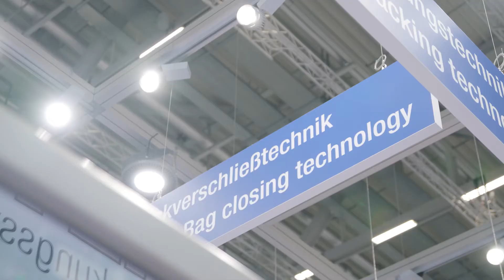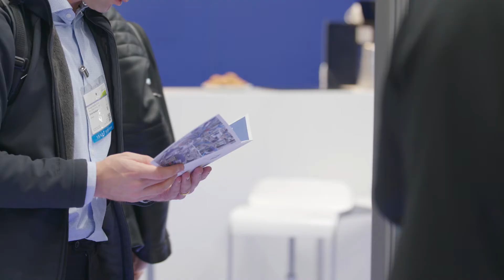➤ ➤ Anuga Foodtec 2018 ➤ ➤ Meypack Exhibition Film ➤ ➤ VP 600 Pouches in Tray with Lid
Meypack produces end-packaging machines. Not just any kind of machine but rather systems that measure up to the best end-packaging solutions in the world. Meypack is an internationally active specialist in machine manufacturing for individual packaging machines. Machines made in Germany, serviced and maintained by Meypack’s own personnel.